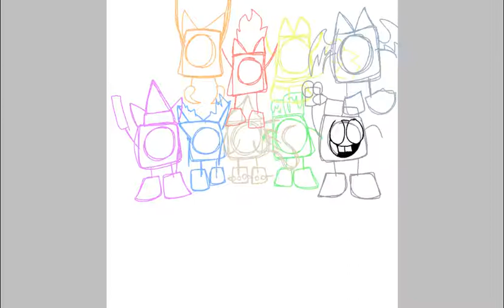(Read description👇)the good Nixels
When I found out about Mixels and the Nixels
I felt a little bad for the Nixels so I imagined a
Episode were some Nixels ate 1 padle of a rainbow flower
And each turned into a tribemate but they are able to disuse themselves as
Nixels and only turned into the good Nixels for emergencys

(If haven't heard of the Nixels or Mixels then this is a little awkward)